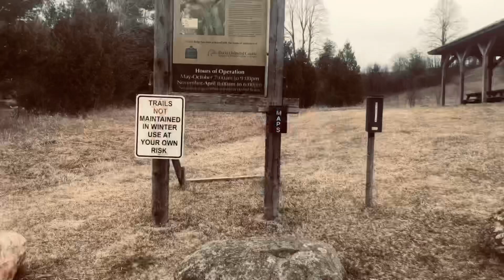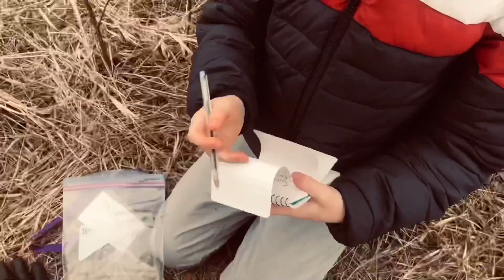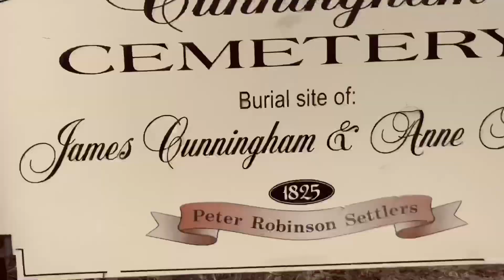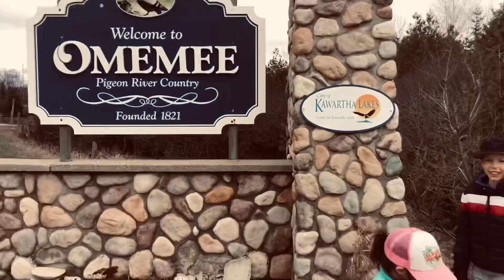S01E09 - Geocaching in Kawartha Lakes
In this episode we head out to Kawartha Lakes region for a geocaching adventure.

With COVID-19, social distancing is crucial. Being outdoors and just the three of us together is also important but it’s no different than the usual for myself and the kids.

These are our adventures during this time.